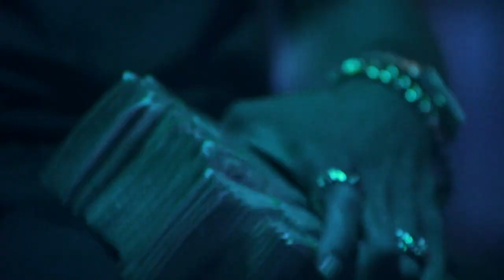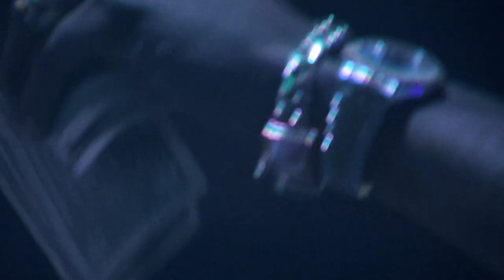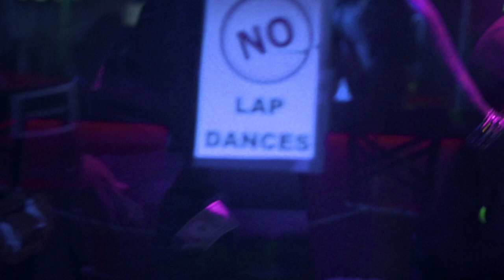25TH BIRTHDAY VLOG - BIG BHULO